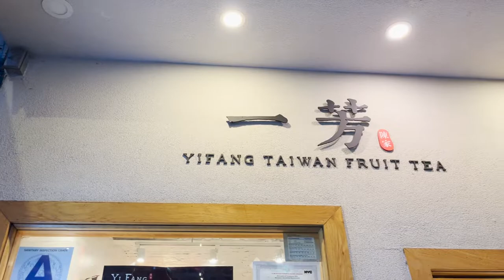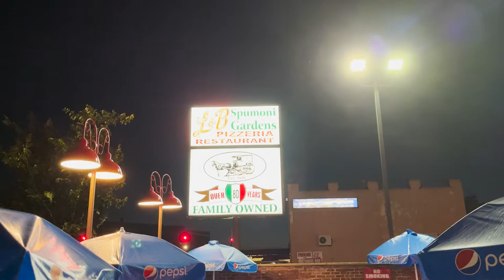june recap: nyc food montage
hey guys!

here is a clip of my time in new york a couple months ago! it's all food lol, enjoy :)